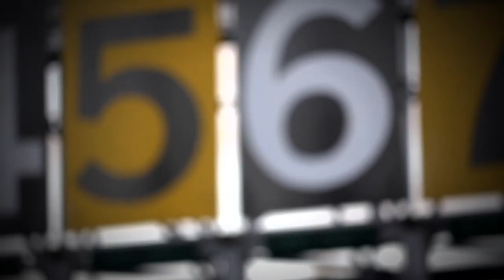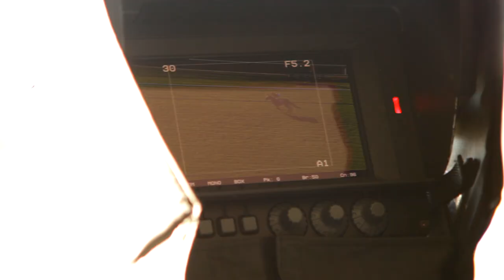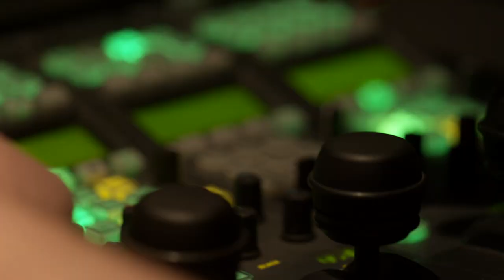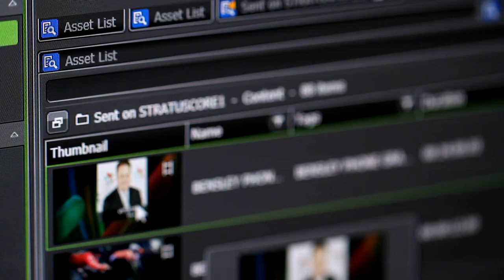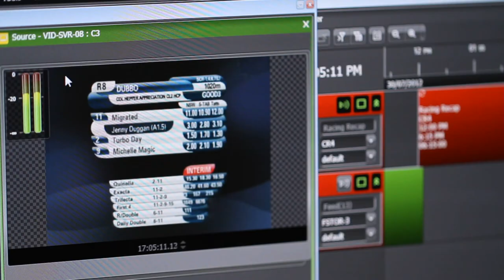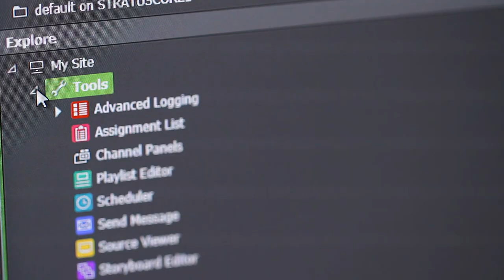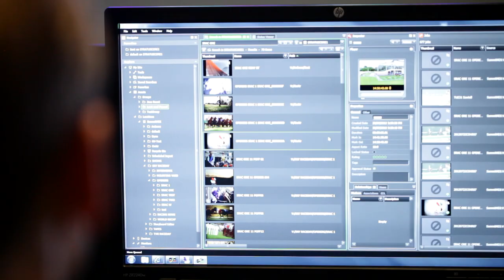Sky Racing Australia & GV STRATUS and K2 Dyno Replay System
See how Sky Racing Australia Takes Live Sports Production Onto The Grass Valley STRATUS platform.